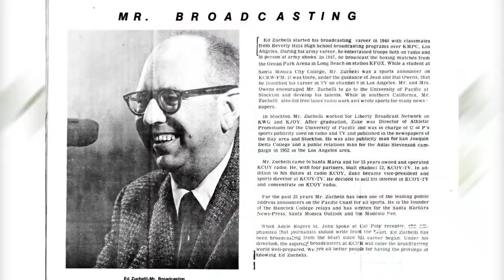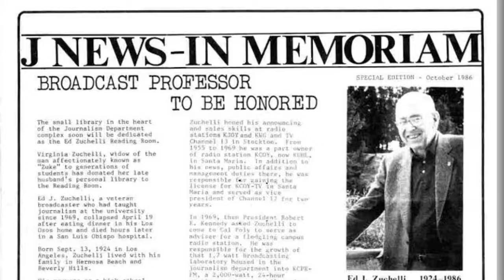Journalism Department's Mustang Media Hall of Fame--Ed Zuchelli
As faculty adviser to KCPR from 1969 to 1986, Zuchelli helped the fledgling 1.7-watt radio lab mature into a 2,000-watt, 24-hour news and music station. A lifelong sports enthusiast, “Zuke” also was known as the voice of Cal Poly football and basketball in the 1970s. The World War II veteran and veteran broadcaster also served on the city council in Santa Maria, where he was instrumental in securing the license for the city’s television station, KCOY.